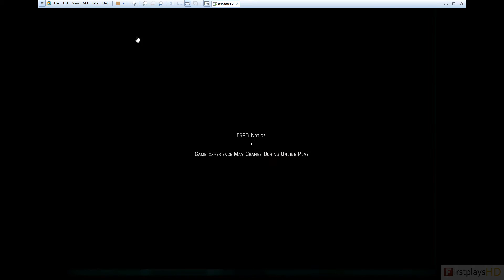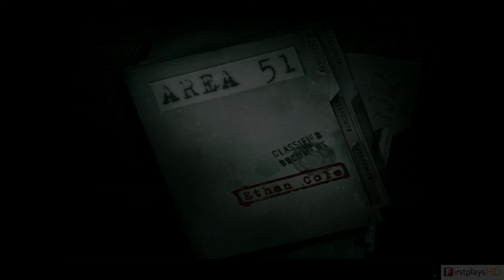Area 51 (2005) - PC Gameplay / Win 7 on Win 10 (VMware Workstation 12)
Area 51 is a science fiction first-person shooter video game that was released in 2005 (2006 in Japan) and it was developed by Midway Studios Austin and published by Midway for the PlayStation 2, Xbox, and Microsoft Windows, and is a loose remake of the 1995 light gun video game of the same name, and was followed in 2007 by the loosely related BlackSite: Area 51. The player controls Ethan Cole, a HAZMAT operative sent to the Area 51 base to assist in the cleanup of a mutagenic virus.

Area 51 at first starts out with intense combat where the player has several AI teammates with him (ranging from two to seven most of the time) versus hordes of mutants. Midway through, the player will have to go through shootouts with more intelligent enemies in the form of alien soldiers. Notable among the voice actors are David Duchovny as Ethan Cole, Marilyn Manson as Edgar the ancient and powerful Grey, Powers Boothe as Major Bridges, and Ian Abercrombie as Dr. Cray.

░▒▓ PC Hardware ▓▒░

CPU: Intel Core i7 3770K @ 4.20 Ghz
RAM: 16 GB
GPU: Nvidia Geforce GTX 970
OS:  Windows 10 64bit

░▒▓ Recording HW/SW ▓▒░

Nvidia Shadowplay